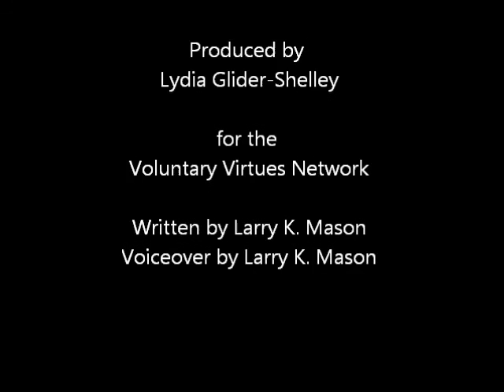The Invisible Hand: How non-POM is like a year-round Santa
This lecture, narrated by the Author of Invisible Hand, Larry K. Mason, seeks to illustrate how non-POM (POM is physical object money) works sort of like a year-round Santa. and you can read or listen to the novel on which these lectures are based